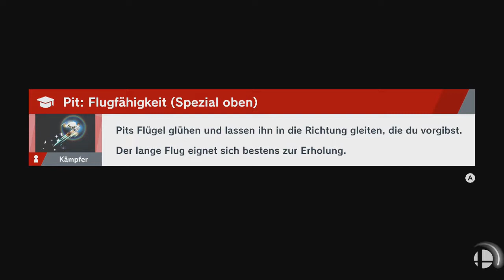Super Smash Bros. Ultimate - Tröti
Spieler: Peach und König Dedede